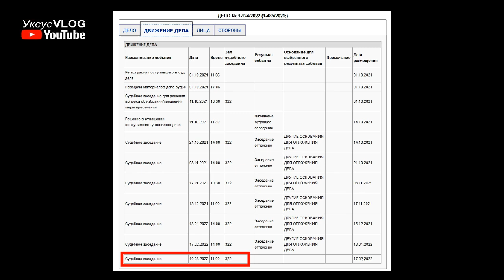Мишаня Дальнобой последние новости | Бесконечный суд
Категория Е нарушает правила но всех учит их соблюдать | Проехал по обочине и вырезал этот момент

Ссылки на источники информации и на полные материалы ниже в описании.

Мишаня Дальнобой.
Мишаня Дальнобой стрим.
Mishanya Dalnoboi.
Михаил Рябчиков.
Каршеринг.
Каршеринг ДТП.
Дальнобой.
Дальнобой ДТП.